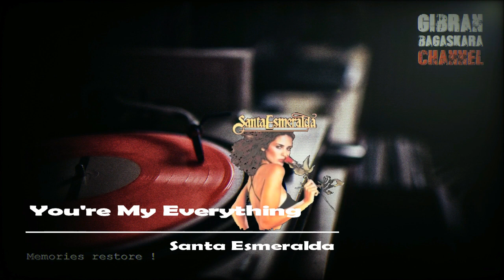HQ - Sound Restored : Santa Esmeralda "You're My Everything"